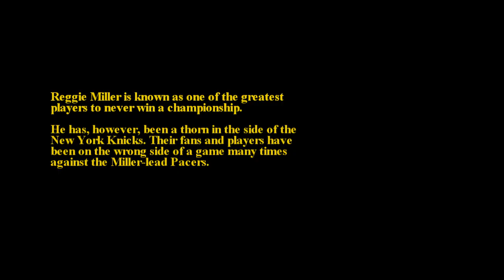Reggie Miller vs Knicks - Kryptonite - 234 Productions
Profile: Reggie Miller, Former NBA Player, New York Knicks, NBA Team
Song: "Kryptonite" by Three Doors Down

*No. 4 Productions is now 234 Productions*